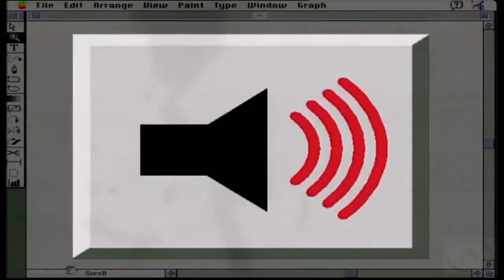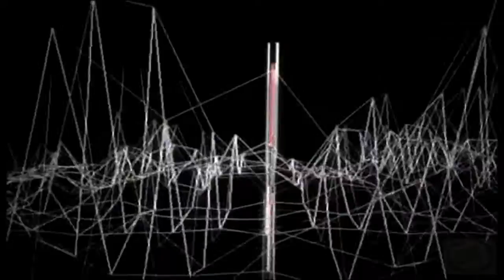Def Leppard - Let's Get Rocked Music Video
Executive Producer: Robert John Lange (born 11/November/1948, Mufulira, Copperbelt Province - ZAMBIA);
Mixed & Produced By: Michael Shipley (born 6/October/1956, Sydney, New South Wales - AUSTRALIA, Died: 25/July/2013, Studio City, Los Angeles City & County, California - UNITED STATES) & Def Leppard.

This music video is also included in dvd-video compilation: DEF LEPPARD - BEST OF THE VIDEOS.